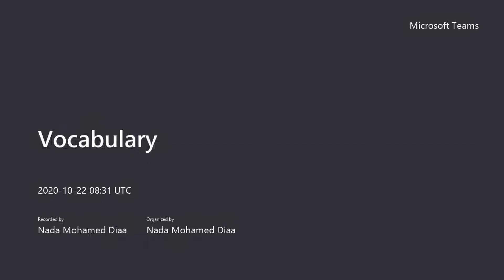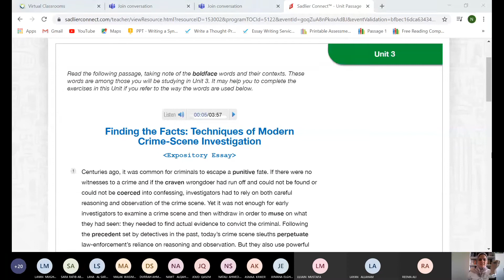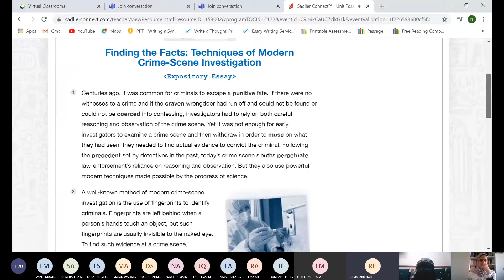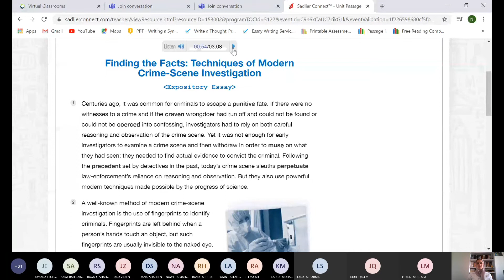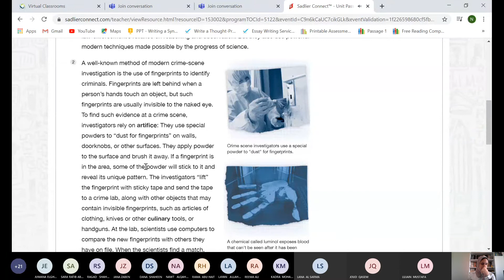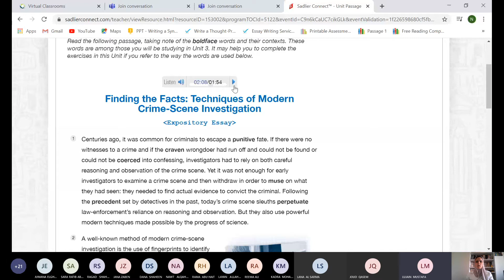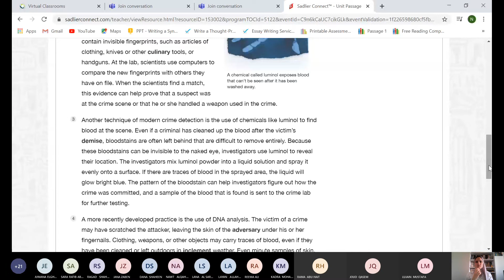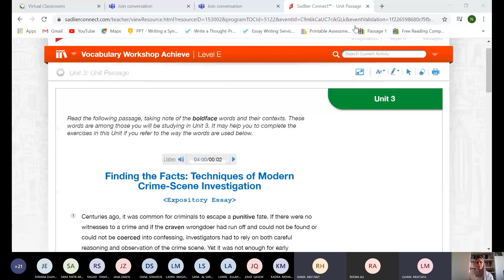Vocabulary Unit 3 The Passage grade 10